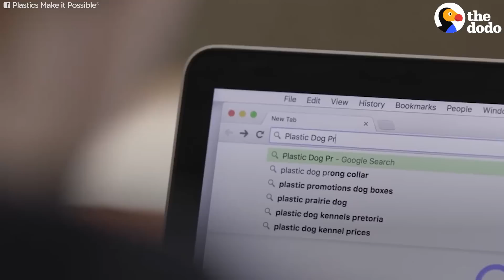Dogs Walk For The First Time Using 3D Printing | The Dodo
Dogs Walk For The First Time Using 3D Printing | These dogs are running for the first time because of 3d printers! 🙌

Video by: Keith Dorsch

Special thanks to our friends Daisy Underbite TurboRoo and Hudson the railroad puppy

These dogs were given a second chance thanks to Plastics Make It Possible and Tikkun Olam Makers, which provide open-sourced designs available to all pet families